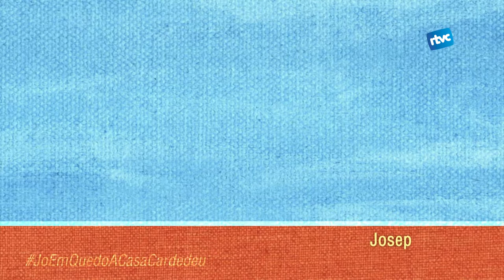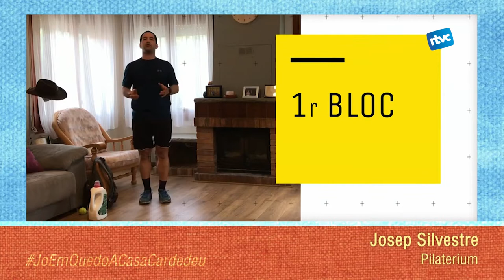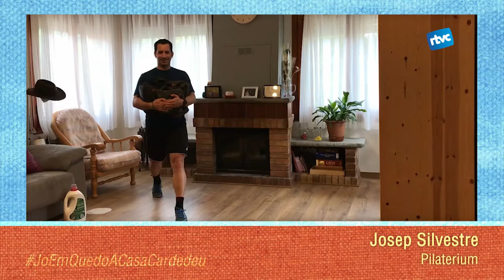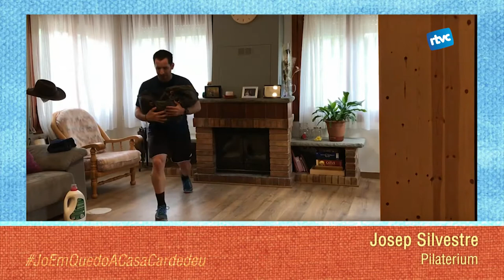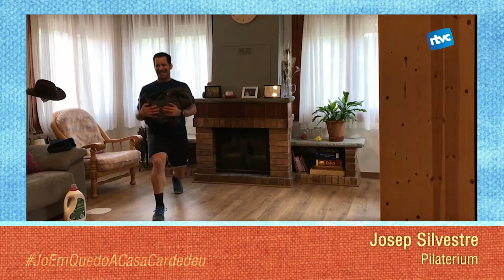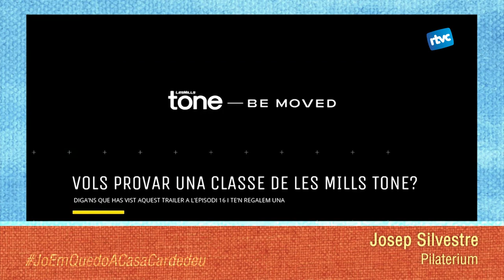joemquedoacasacardedeu Pilaterium 16